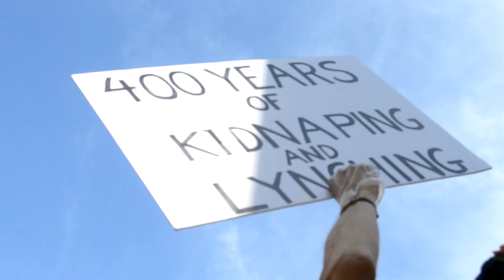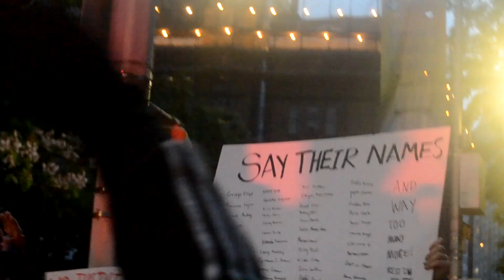May 29, 2020 Protests NYC